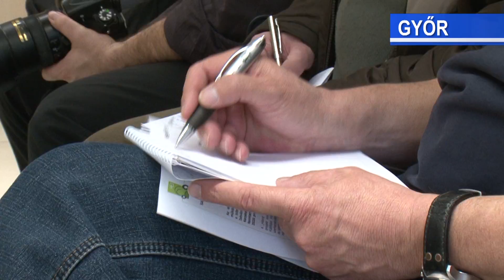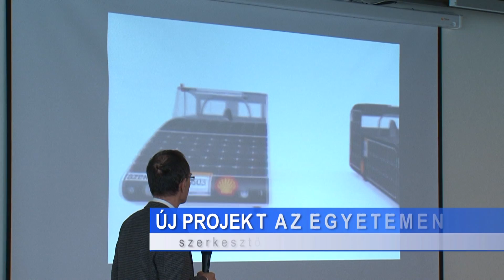Új projekt az egyetemen